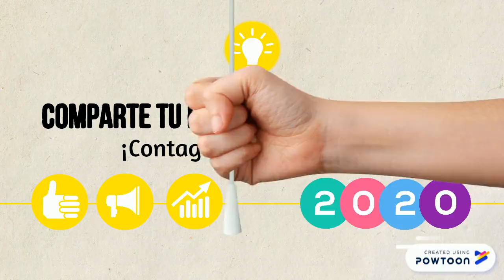Club de Lectura Diario de Paz Colombia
Este año queremos leer en comunidad. Únete al Club de Lectura Virtual de Diario de Paz Colombia y lee con nosotros diez obras colombianas que nos parecen sensacionales. Visita y haz parte de esta iniciativa.